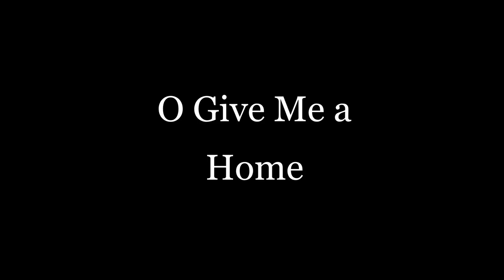O Give Me a Home: Buffalo art by Native American artists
Cool, beautiful images of buffalo by Native American artists.